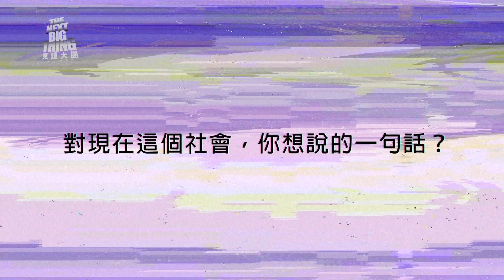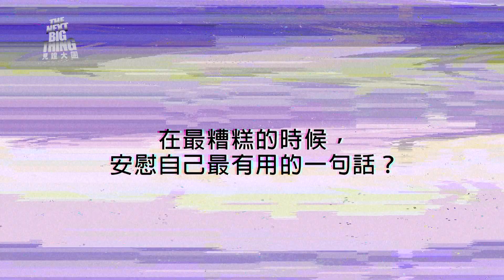Go Chic ＆ 熱狗 MC HotDog & Free 9「The Next Big Thing 見證大團」HD 第四十集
「The Next Big Thing 見證大團」第四十集

演出樂團： Go Chic ＆ 熱狗 MC HotDog & Free 9

播出時間：

東風電視台   CH37
週一到週五   晚間十二點半

壹電視綜合台   中華電信 MOD   CH49
週六、日   晚間十一點

公共電視台HD台
每週六、日早上九點首播 (2:00 PM / 9:00 PM 重播)

Go Chic

搖滾可以帶電。剛開始是4名女子玩的「Go Chic」，後來改換以3女1男組合現身，仍擺著一副煙視媚行，跩氣橫秋的婊態，強勢殺進樂團圈。

約3年前成軍，Go Chic打著「女子搖滾」快速度在獨立音樂圈走紅，拿著大聲公的主唱衝撞人群，合成器女子拿著手中的空酒瓶，在台上公然茫掉或大飆髒話。 20多歲的派對女孩們很兇悍熱血，還被國外知名樂團大力推薦，看來她們似乎並不膚淺，第一張專輯《I'm Confused!!》在2010推出，帶來新的搖滾舞池體驗。 在舞臺上，Go Chic的3名女子不避嫌裸露自己傲人的青春肉體，大方用洋派的歌詞，以大能量的搖滾混合激烈或妖嬈的電子節奏唱出女孩兒們的愛情、性以及挫折跟歡愉。

熱狗 MC HotDog & Free9

熱狗因在網路發表多首饒舌創作，被魔岩唱片發掘發行四張EP。退伍後熱狗受張震嶽邀請合作，並與滾石唱片簽約。2006年他發行個人首張專輯《Wake Up》宣示嘻哈教主地位，其中收錄的〈我愛台妹〉讓他聲名大噪，這張專輯也拿到2007年第18屆金曲獎最佳國語專輯獎。

歌詞一向犀利而造成很多爭議的熱狗，2008年帶著得獎的光環發行第二張專輯《差不多先生》，名稱源自文學巨擘胡適先生的差不多先生傳，同名單曲原本只是他在網路上單純抒發心情的感想，經過網友熱烈迴響建議而譜成作品。 號稱台灣饒舌教父的熱狗採取適合這時代的單曲策略，一首歌一首歌的推出贏取市場反應，2012年發表的最新專輯《貧民百萬歌星Ghetto Superstar》收錄他這段期間發表過的單曲，可以稱之為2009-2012 Best Single Collection，以他嘻哈說書人的方式描繪了這幾年台灣社會的變化。